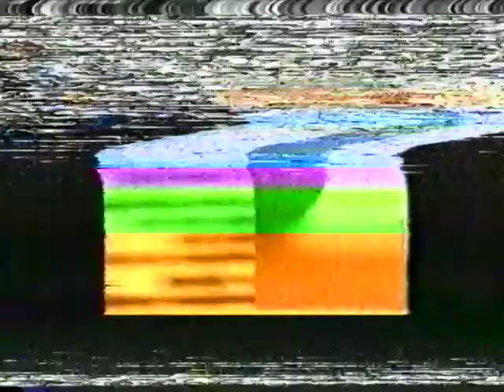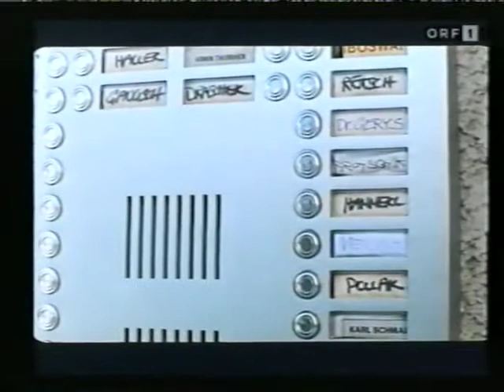Kunst Stücke ORF 1998 Ruth Mader